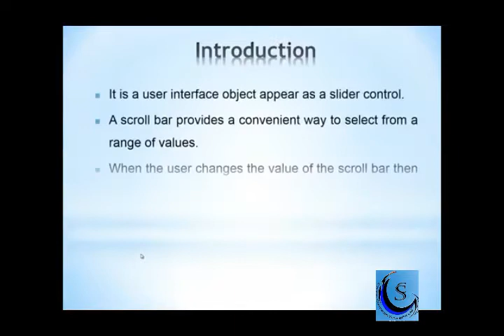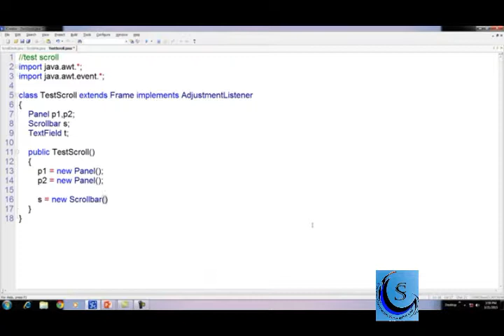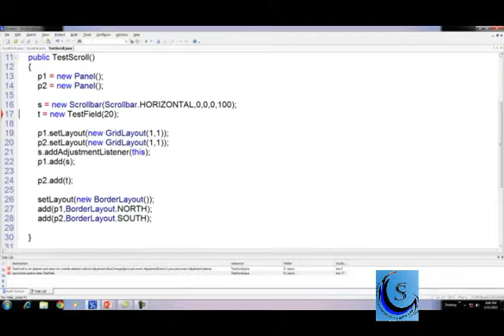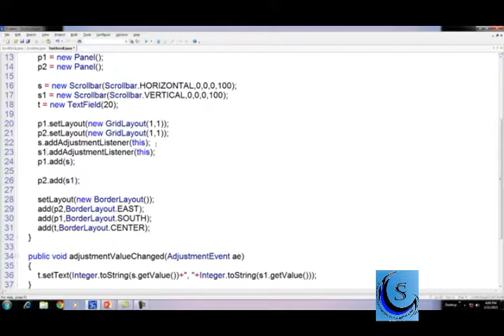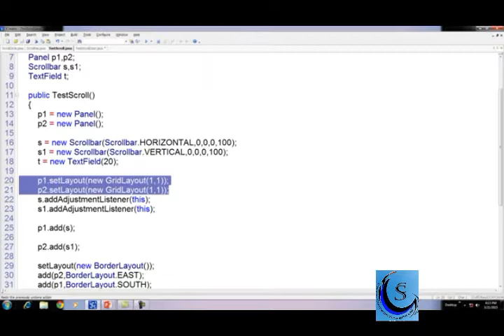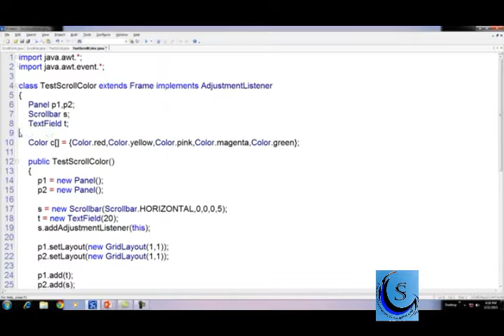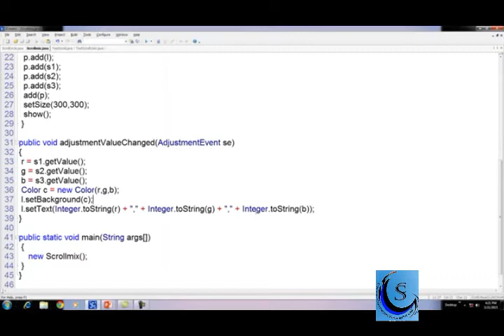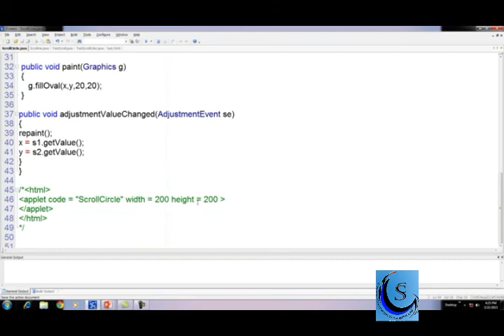Scroll Bar, CCS Course Java 26